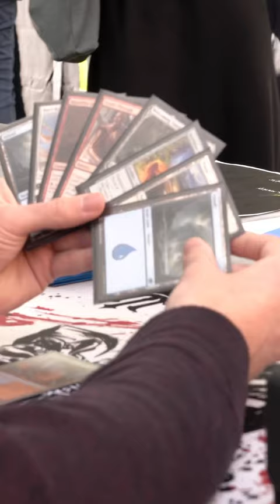Campus Engagement Fair 2023!